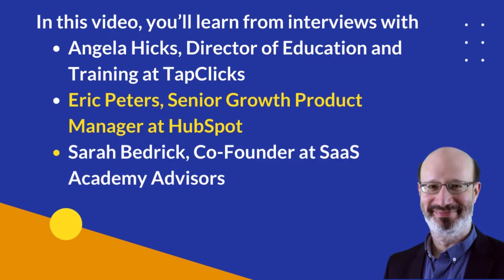Customer Retention for Marketing & Sales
In this video, you’ll learn best practices for customer retention for marketing and sales. This includes aligning sales, marketing, and customer success, building customer loyalty, customer insight strategies, customer marketing strategies, customer success, increasing customer retention, and reducing customer churn. Plus you’ll learn from three in-the-trenches expert interviews with marketing, sales, and growth practitioners in customer retention.

Best practices from Joshua Feinberg, with 20+ years experience in marketing, sales, and customer retention - and that’s Content, Customer, Digital, Email, Marketing, Sales, and Social Certified by HubSpot Academy.

Connect on LinkedIn with Joshua Feinberg from SP Home Run

Contents
0:00 Customer Retention for Marketing and Sales
0:45 How to Increase Customer Retention in IaaS, SaaS, and Fintech
2:54 How to Build Customer Loyalty in IaaS, SaaS, and Fintech
6:29 What is Customer Churn? (And How to Reduce Customer Churn)
11:43 3 Ways to Reduce Churn with Email Marketing
16:24 SaaS Customer Success in an Amazonified World
21:58 5 Customer Marketing Strategies for B2B SaaS
27:35 How to Align Sales, Marketing, and Customer Success
31:13 4 Customer Insight Strategies for IaaS, SaaS, and Fintech
34:23 Angela Hicks, Director of Education and Training at TapClicks (B2B Digitized Podcast)
1:02:10 Eric Peters, Senior Growth Product Manager at HubSpot (B2B Digitized Podcast)
1:32:43 Sarah Bedrick, Co-Founder at SaaS Academy Advisors (B2B Digitized Podcast)
2:19:31 Subscribe to this channel and ring the bell